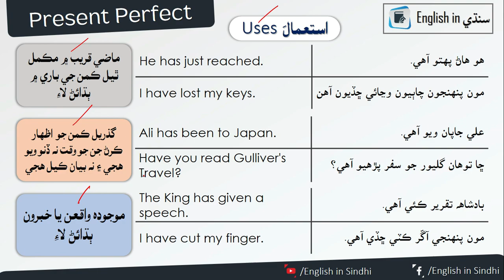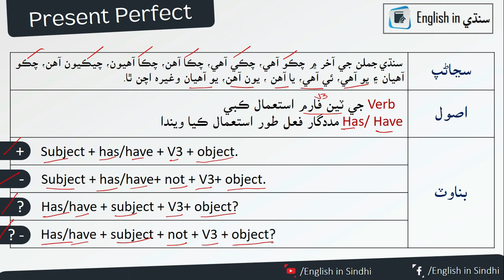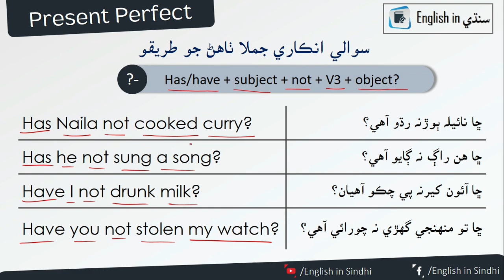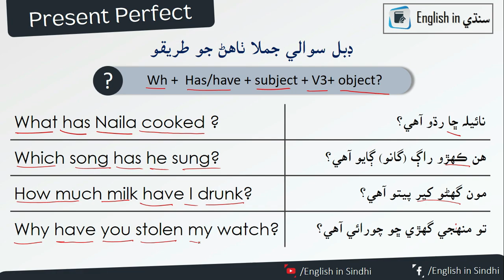Present Perfect Tense explained in Sindhi | English in Sindhi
Learn Present Perfect Tense with Sindhi Explanation and examples.